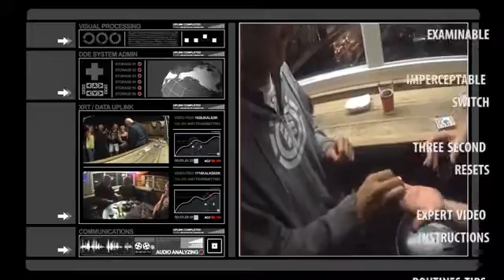ECO_BOX (Black) by Hand Crafted Miracles & Mark Southworth - Trick